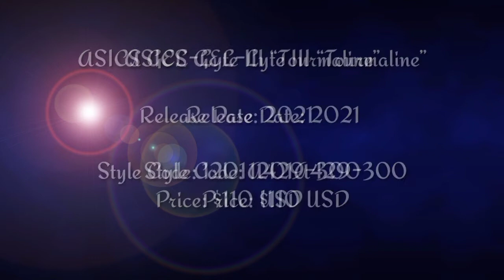ASICS GEL-Lyte III FIRST LOOK! 2021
ASICS GEL-Lyte III “Tourmaline”